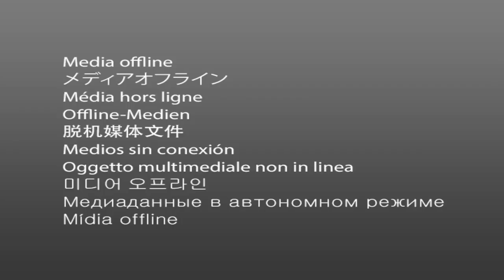Dan Sokoto Celebrity Sabuwar Waradu Tare Da Marafa Na shekaran 2022